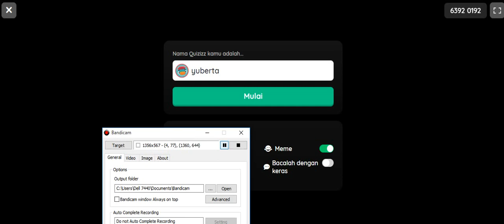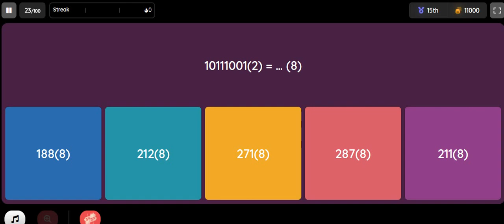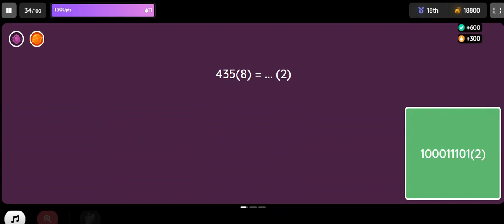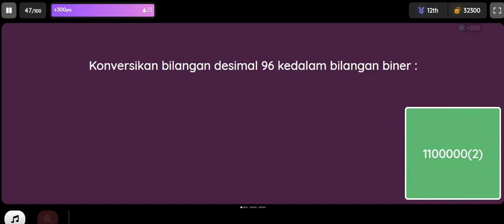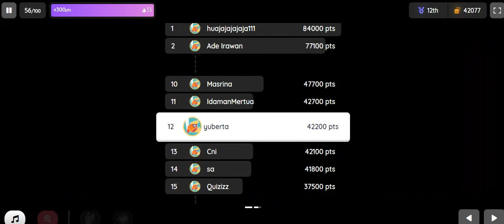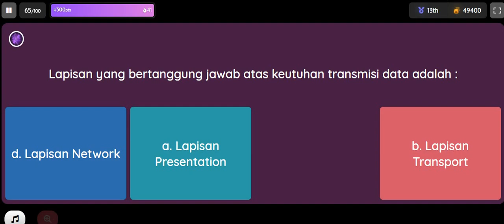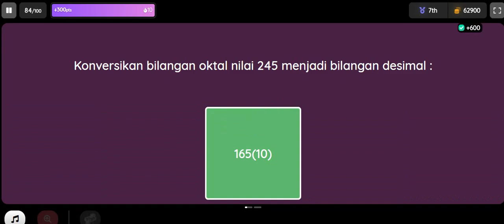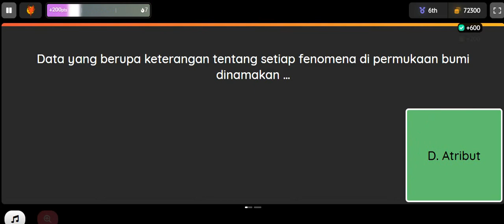PRANATA KOMPUTER , SESI 1 100 SOAL KOMPUTER